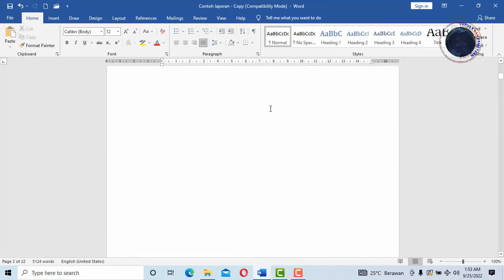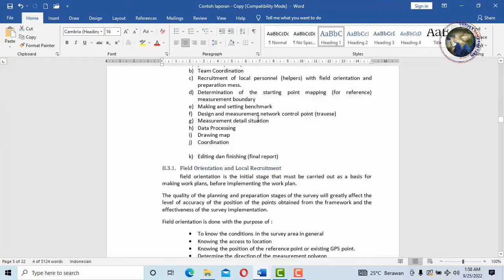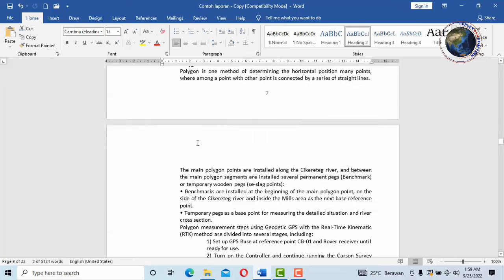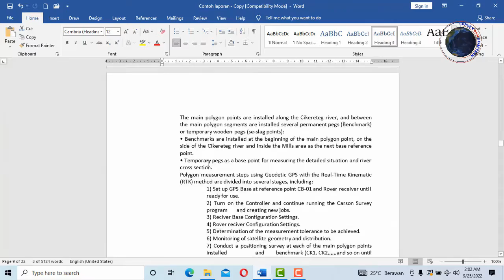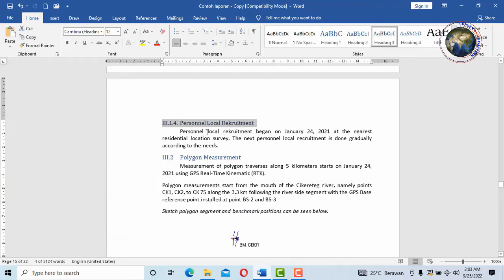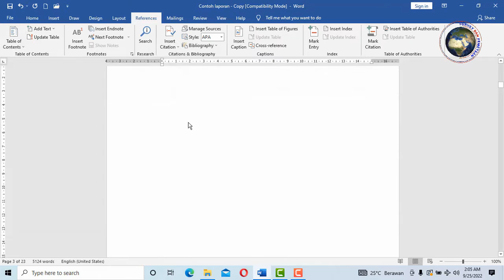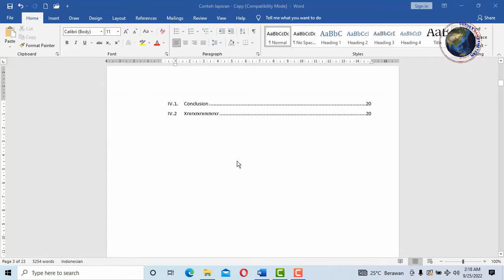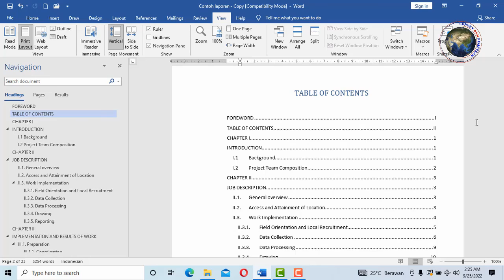cara membuat daftar isi automatis rapih di microsoft word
tutorial microsoft word, cara membuat daftar isi automatis di ms word,

Microsoft Word adalah sebuah program yang merupakan bagian dari paket instalasi Microsoft Office, berfungsi sebagai perangkat lunak pengolah kata meliputi membuat, mengedit, dan memformat dokumen.

tutorial ms word,
kosuke kosasih